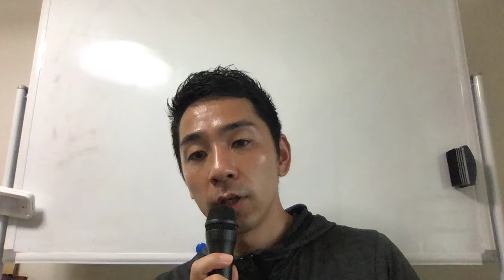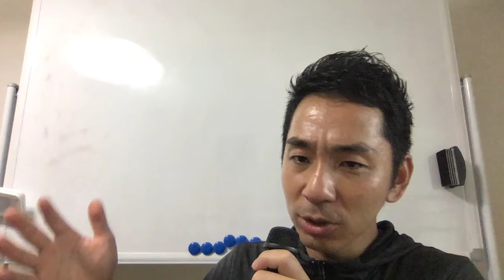アポ率を上げる理由づけテレアポトーク